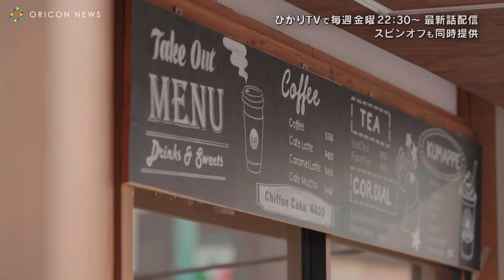宇垣美里、黙食女子になって牡蠣うどんを堪能！ スペシャルゲストはお笑い芸人・ママタルト ドラマ「黙食女子」第5話予告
日々の喧騒も雑念も忘れ、うどんと黙々と向き合う。うどん好き女子たちが、至福の一杯を求め、うどんの名店を巡るグルメンタリードラマ『黙食女子』が、映像配信サービス「ひかりTV」にて配信中。

　第5話の主人公は、フリーアナウンサーの宇垣美里。熊野前にあるカフェ風な外観が特徴の「こひきや」を訪れ、季節限定の「牡蠣うどん」を堪能する。今回のスペシャルゲストは、芸人ママタルトの2人。滝田凛（宇垣美里）が訪れたのは、カフェ風な外観が特徴の「こひきや」。彼女が注文したのは、季節限定の牡蠣うどん。昆布や煮干しなど国産の材料をブレンドした出汁が、牡蠣の旨味を最大限に引き出している。さらに、米粉のシフォンケーキやガトーショコラなど、女性や家族連れが喜ぶデザートも。隣の席には、マッチングアプリで婚活中のお客さん（ママタルト）の姿が…。